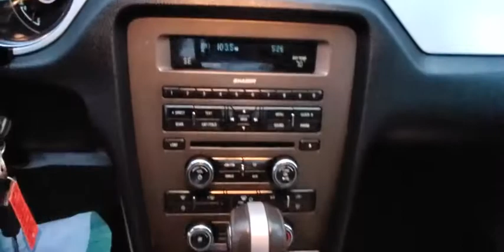2014 Ford Mustang Maitland, Winter Park, Orlando, Altamonte Springs, Sanford, FL FT258359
Ingot Silver Metallic Used 2014 Ford Mustang available in Maitland, Florida at Peacock Ford. Servicing the Winter Park, Orlando, Altamonte Springs, Sanford, FL area.
2014 Ford Mustang GT Premium - Stock#: FT258359 - VIN#: 1ZVBP8CF3E5258359

Peacock Ford
1875 S Orlando Ave